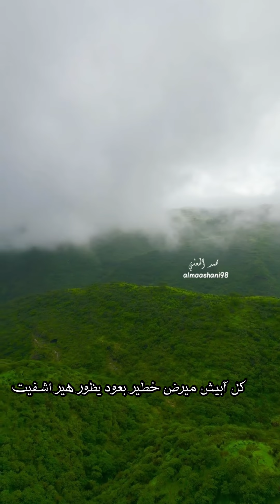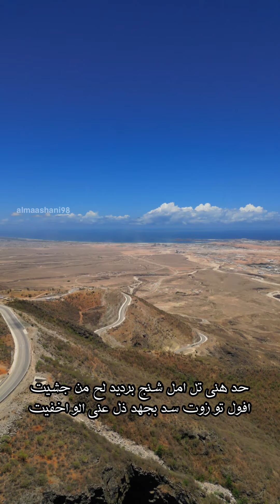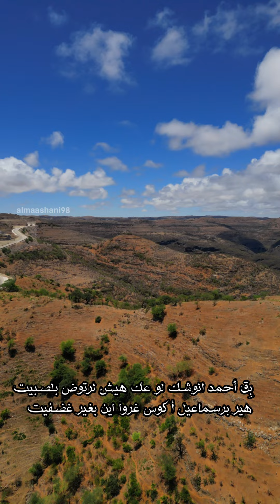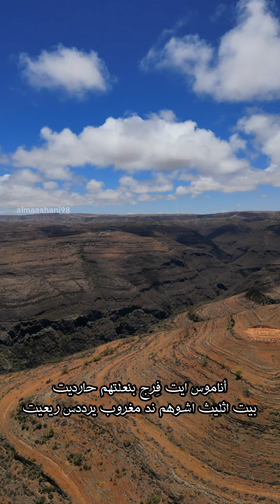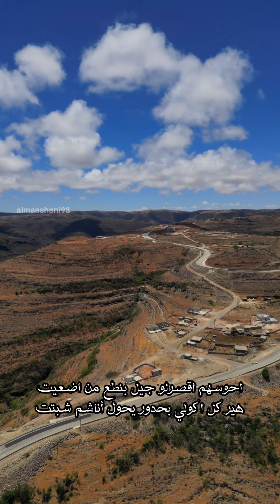دبرارت || شزهي اقلب كديك || كلمات واداء : مسلم رامس المهري || اهداء